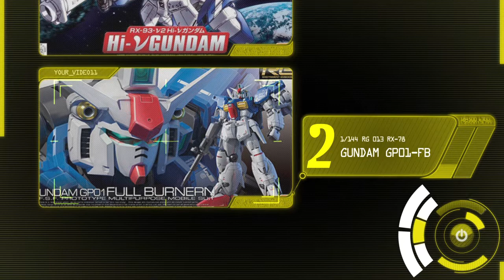Top 10 Selling in July / New Release in August 2013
This video displays the top 10 ranking in iShop2go for the previous month selling. We want to let you know what are the popular items in our web site. Did you get one that inside? Enjoy the show!